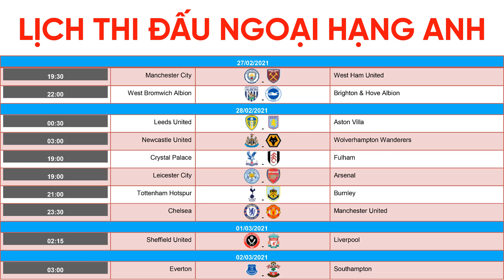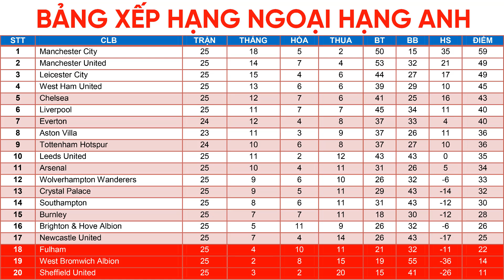💥 LỊCH THI ĐẤU NGOẠI HẠNG ANH VÒNG 26 | Chelsea đại chiến MU | Bảng xếp hạng Premier League mới nhất